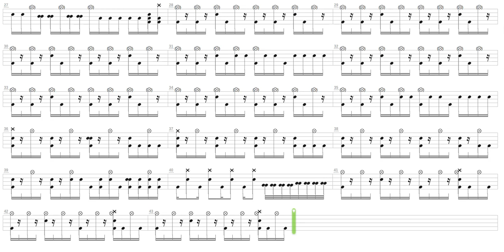Red Alert 2 Blow It Up + Frank Klepacki + Drum only + Drum tab